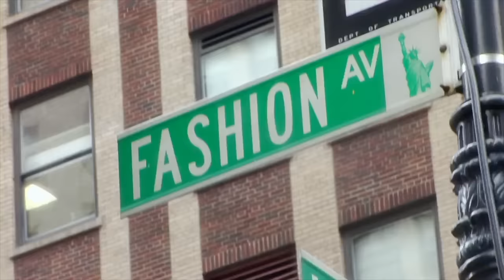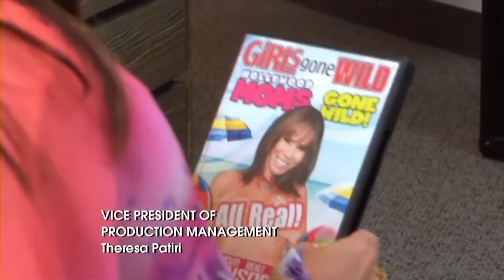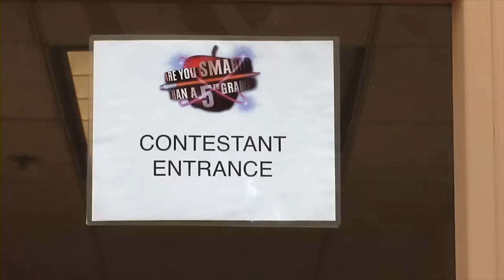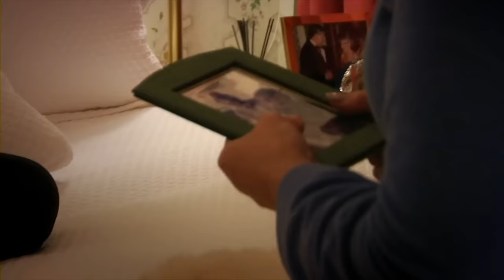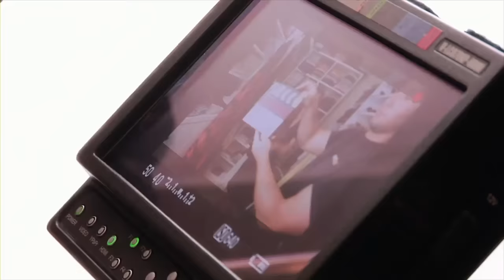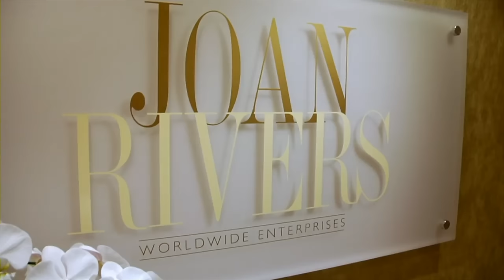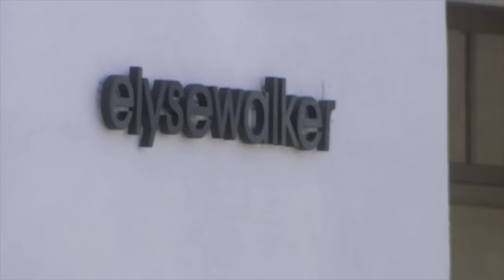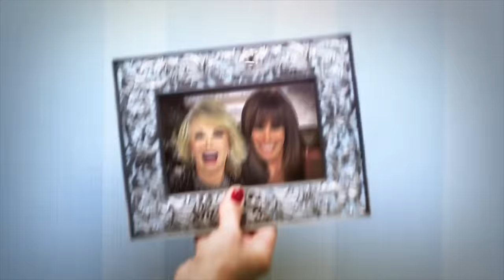Joan & Melissa: Joan Knows Best? (Season 1)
All 8 episodes of Season 1 of Joan Rivers' reality show Joan & Melissa: Joan Knows Best? which aired in 2011.